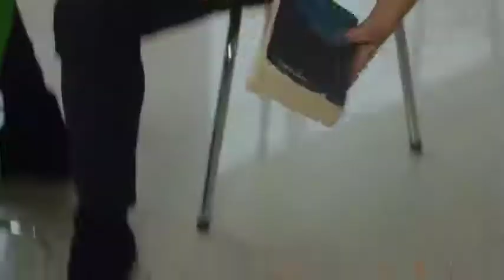boys 💥 attitude status killer boy ignore girl status